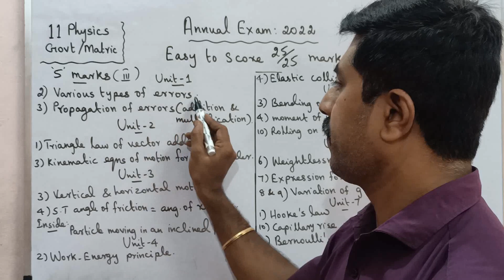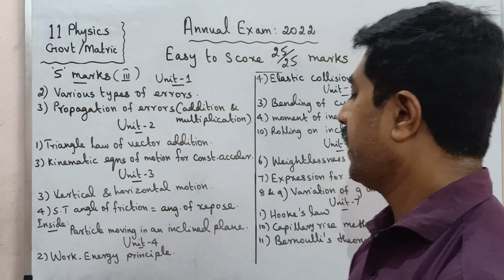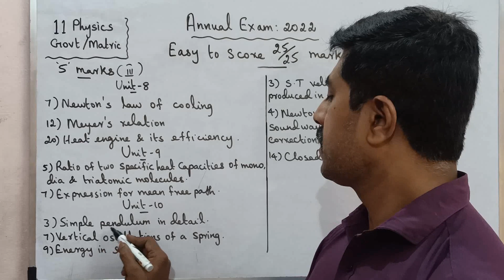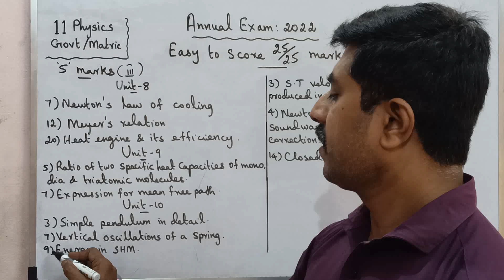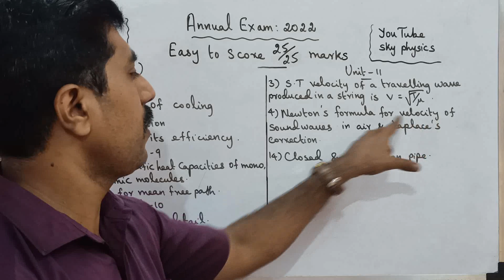Easy to score 👉 25/25 marks|11 Physics|Annual Exam 2022|sky physics